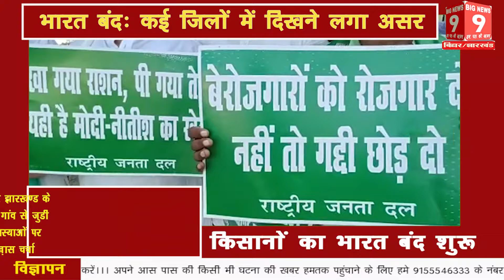देशबन्दी में किसानों के समर्थन में उतरे RJD ने हाजीपुर में गाँधी सेतु पुल को किया जाम